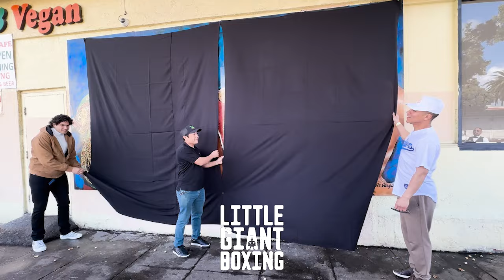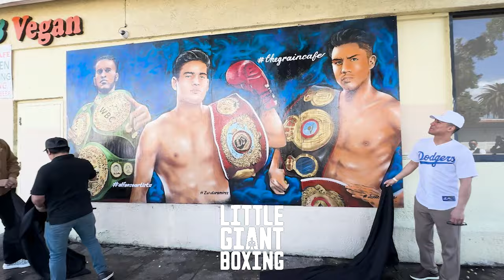JESSIE VARGAS ON CANELO MUNGUIA "CANELO SHOULD GET HIM NOW! MUNGUIA GETTING BETTER" THE GRAIN CAFE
In this video, Jessie Vargas breaks down Canelo Alvarez vs Jaime Munguia that’s now official May 4th at the t mobile arena in Las Vegas. Canelo announced the fight between the two. Mexican vs Mexican the fight will be promoted by Premier boxing championship